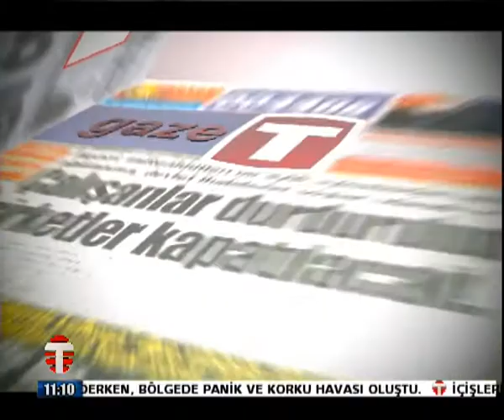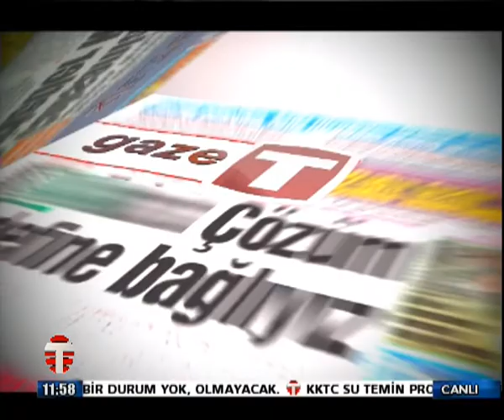13 NİSAN GAZETE P2 ERGENEKON SAVUR